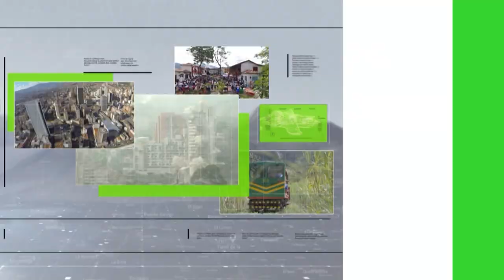Niños de escuela necesitan instrumentos musicales - Teleantioquia Noticias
En Santa Rosa de Osos los niños de la escuela Marco Tobón Mejía buscan instrumentos musicales para la Banda Marcial. Los padres de familia han hecho esfuerzos para lograr esta dotación pero aún  quedan niños que no pueden ensayar porque no tienen con qué.